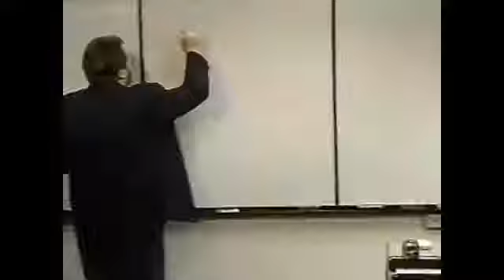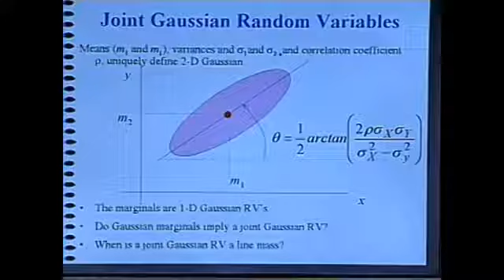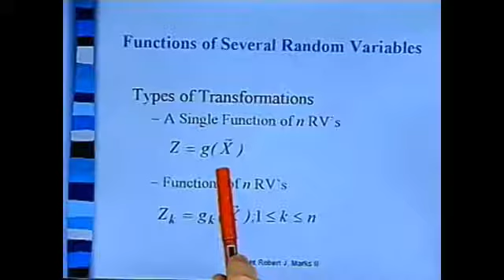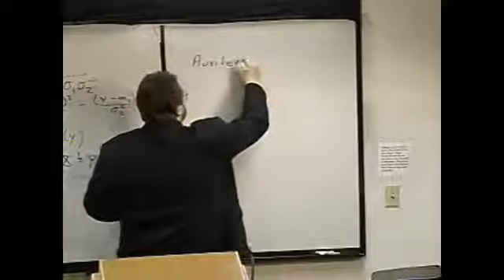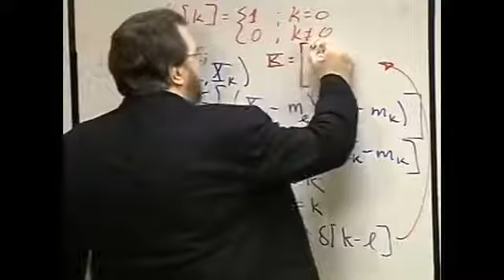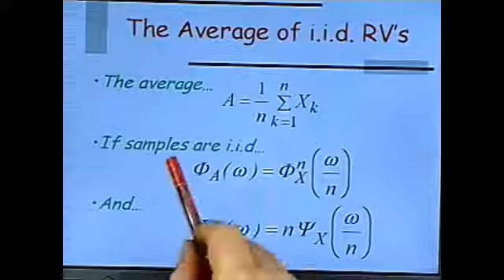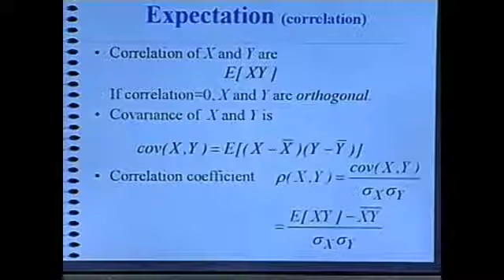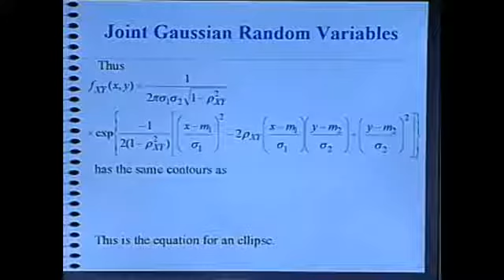Introduction to Probability and Random Processes: Lecture 9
17 Lectures by Robert J. Marks II (2001)